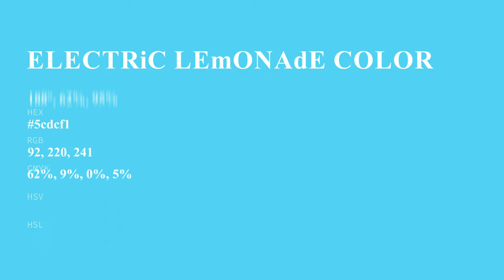Electric Lemonade color 5cdcf1 hex color - Blue color - Warm color 5cdcf1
What color is Electric Lemonade ? 5cdcf1 hex color - Blue color - Warm color 5cdcf1

Hex 5cdcf1 Color Code is also known as Electric Lemonade color.

Hex 5cdcf1 Color code in RGB color code model is created after adding 36.08% red color, 86.27% green color and 94.51% blue color.
Hex 5cdcf1 Color code in CMYK color (process color) code model is generated after subtraction of 61% cyan, 8% magenta, 0% yellow and 5% black.